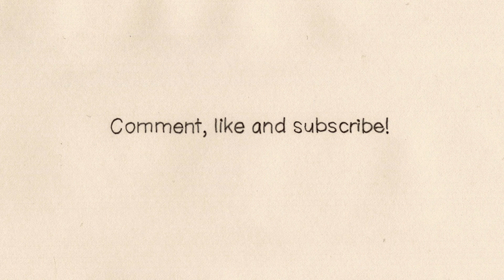Episode 39: Dog stops, drops and lets the stick roll.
In this episode, Guess dumps her stick and runs. What has prompted this abandonment?